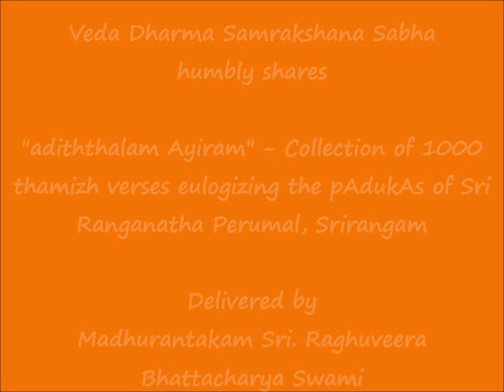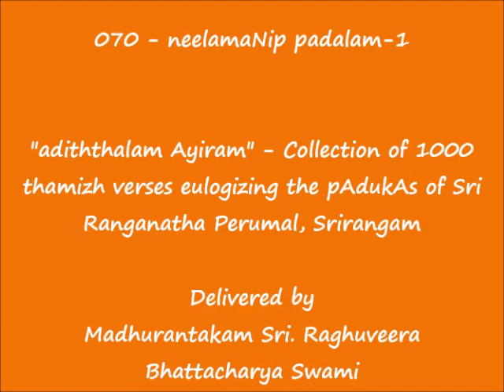070 - நீலமணிப் படலம்-1 (neelamaNip padalam-1) - அடித்தலம் ஆயிரம் (adiththalam Ayiram)